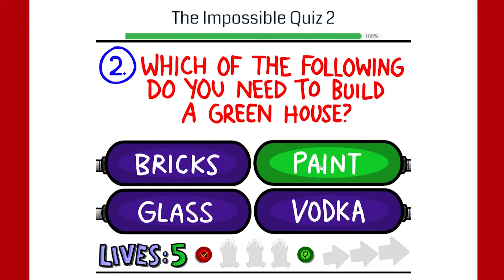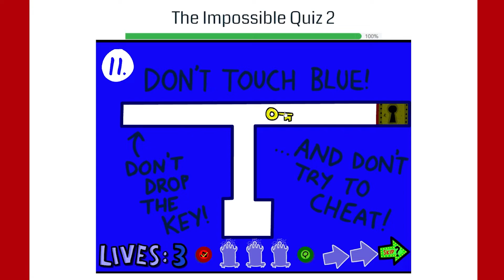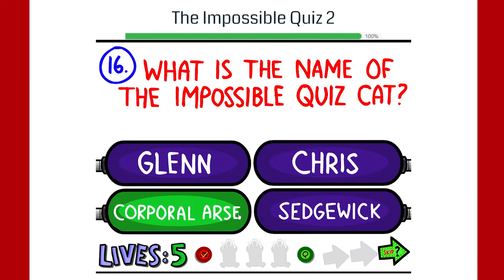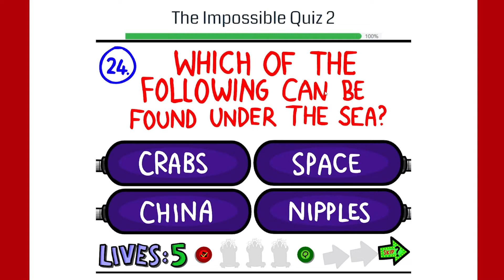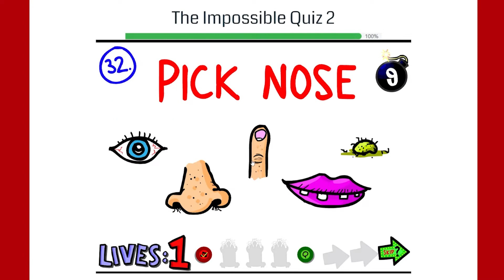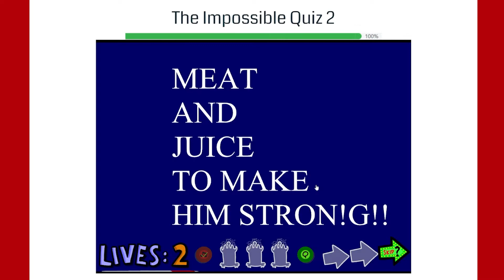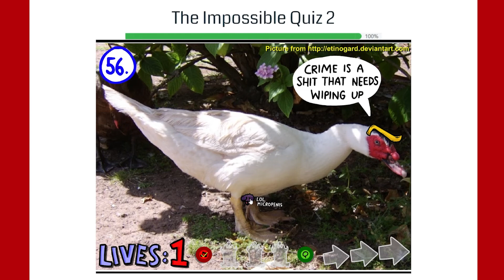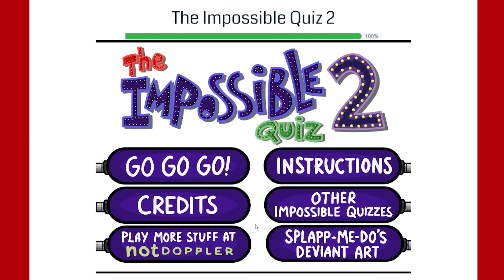i played THE IMPOSSIBLE QUIZ 2 in 2022!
I decided to play the impossible quiz 2 again! It ended up becoming really frustrating so enjoy my suffering :)

Editing
This video is edited by PartyMurloc